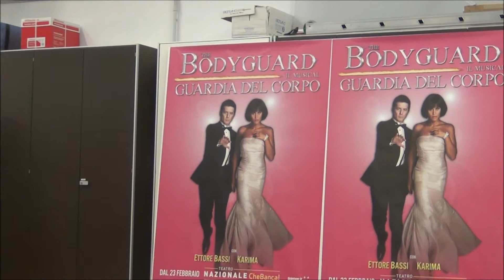THE BODYGUARD, GUARDIA DEL CORPO: LA CONFERENZA